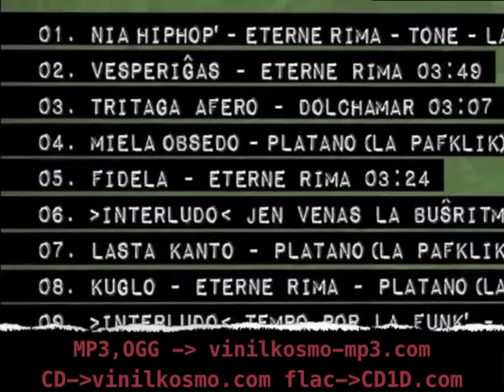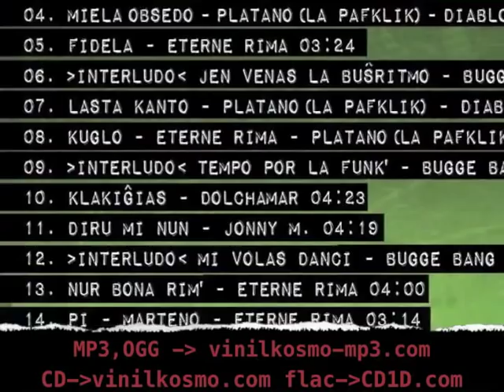Hiphopa Kompilo Vol.2 [Varbilo]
1- Esperanto - 2- English - 3- Français - 4-Espanol

(eo) Jen hiphopa kompilo 100%e en esperanto, kaj simile al uzantoj de la internacia lingvo, la artistoj estas disaj tra la tuta planedo.
Partoprenis produktistoj, repistoj, kantistoj, kaj muzikistoj el ne malpli ol 10 landoj el la tuta mondo : Germanio (Jonny M), Brazilio (Tone), Danio (Bugge Bang), Finnlando (Dolchamar), Francio (La Pafklik), Japanio (Eterne Rima), Kanado (Diablo), Slovakio (Marteno), Svedio (Carina), kaj Svislando (Tinitus) !

(en)
This is a hip hop compilation 100% in Esperanto, and just like the users of the International Language, they come from all over the planet.

(fr)
Voilà une compilation hip-hop à 100% en espéranto, et à l'instar des locuteurs de la langue internationale, les artistes sont éparpillés à travers la planète, comme il se doit.

(es)
Ésta es una recopilación de hip hop 100% en Esperanto, e igual que los usuarios del Esperanto, los artistas provienen de todo el planeta.